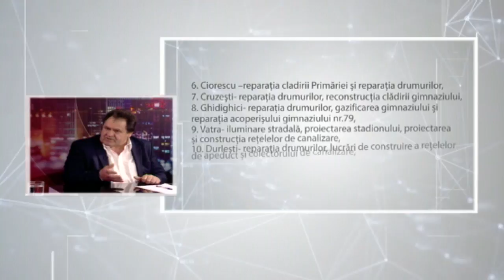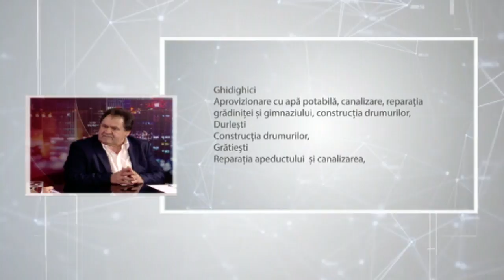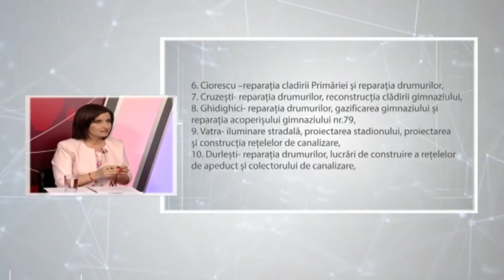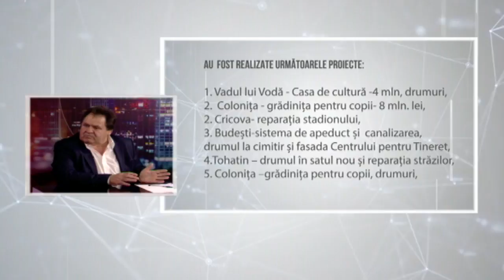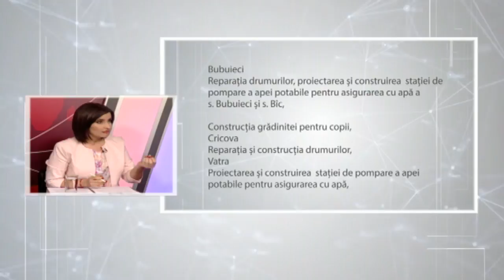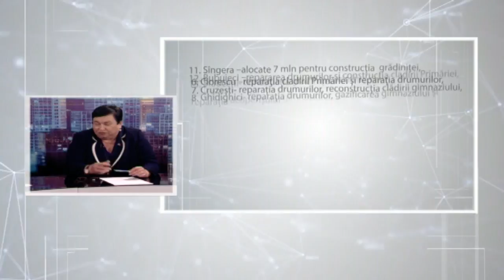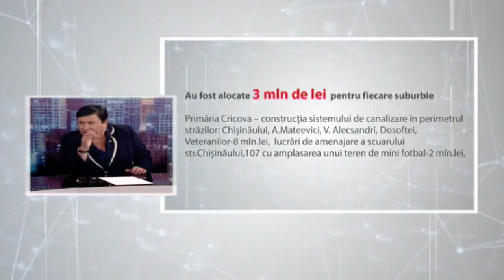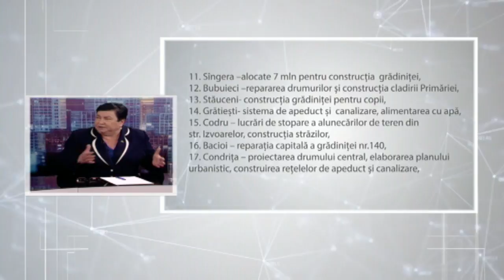NOI DESPRE NOI 29 05 2018